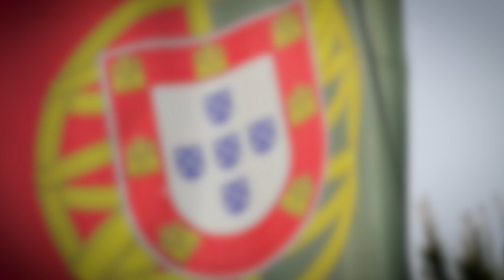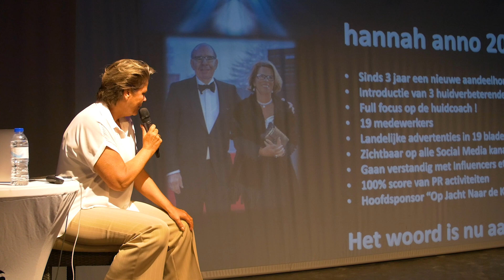Hannah Huidcoach 40 jaar Jubileumreis Portugal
Produced by BeemFlights
Sander & Bas Mutsaards